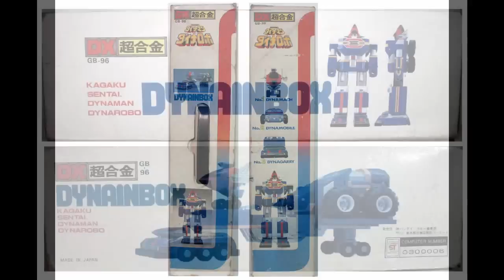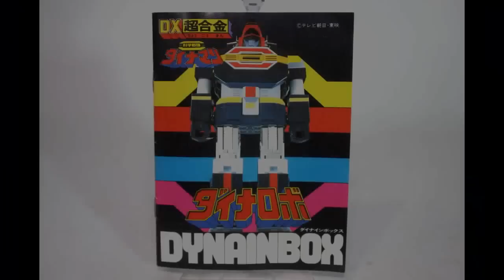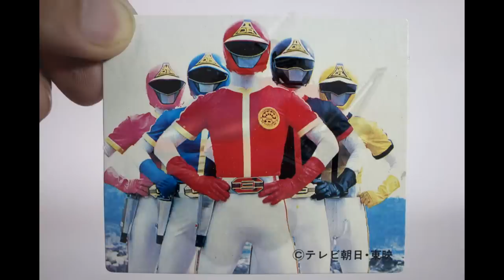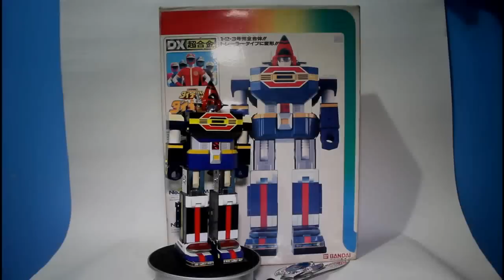DX Dyna Robo review 科学戦隊ダイナマン 合体!グランドスラム ダイナロボ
ダイナにおいてボックス dynaman godaikin, dynaman henshin rollcall

Pls Share it to everyone,Thank you! =)
ohranger robo, oh blocker red puncher, king pyramider,tackle boy, zeo megazord, super zeo megazord, auric the conqueror,red battlezord,